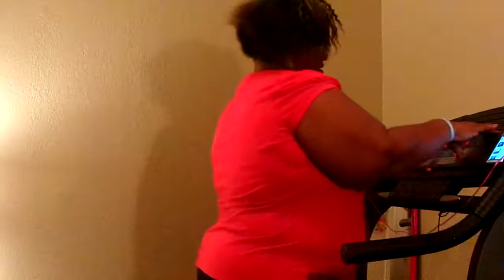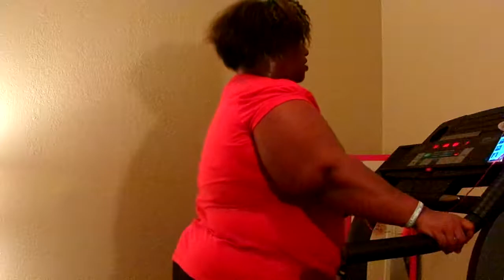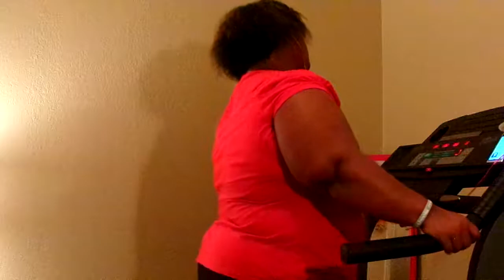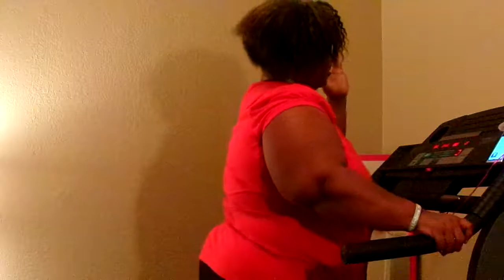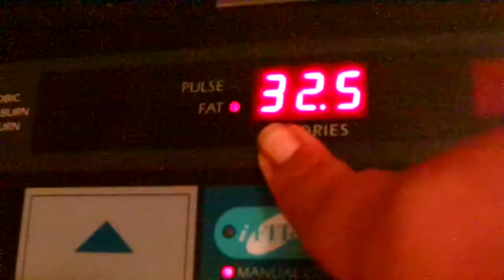Exercise Workout Time For 22 Minutes & 52 Seconds